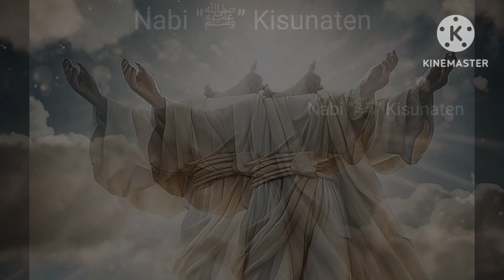Hajrat Ebrahim Alhesaalam aur Ismail alhesaalam ki kurbani😢😥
Hajrat Muhammad ﷺ
Hajrat Ebrahim Alhesaalam aur Ismail alhesaalam
Hajrat